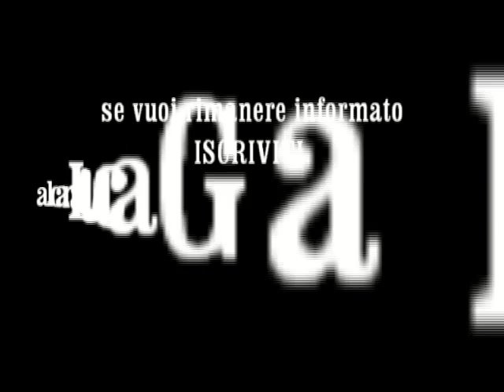Risposta a interrogazione su lavoratori di Fastweb - 19.7.2012 (I/47/2012)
Interrogazione I/47/2012 presentata il 9 maggio 2012 dal consigliere Gandolfi (Italia dei Valori) in merito alla "situazione dei lavoratori Fastweb."
Risposta dell'assessore al Lavoro, Paolo Del Nero, durante il consiglio Provinciale di Milano del 19 luglio 2012 e replica dell'interrogante il consigliere Gandolfi.